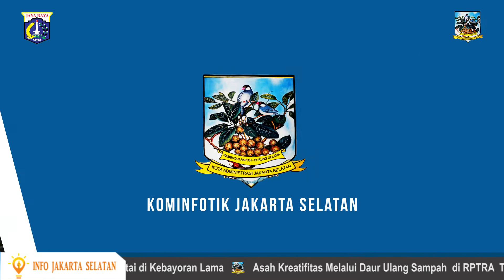Workshop Berbasis Koleksi Kantor Perpustakaan dan Arsip Jaksel - Rabu 24 Mei 2017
Pemkot Jakarta Selatan melalui Suku Dinas Perpustakaan dan Kearsipan Kota Jakarta Selatan dan Tim Penggerak PKK Jakarta menggelar Workshop Berbasis Eksplorisasi Tas Gaya Vintage, Rabu (24/5) di Ruang Serbaguna Kantor Walikota Jakarta Selatan
Kegiatan Workshop Berbasis Koleksi Tersebut dibuka secara langsung oleh Asisten Adm Kesra Kota Jakarta Selatan H Ma'mur didampingi Kepala Bazis Jaksel Sutriana Lela dan Wakil Ketua 3 TP PKK Jakarta Selatan

Asisten Adm Kesra Kota Jakarta Selatan H Ma'mur yang membuka acara tersebut mengatakan, dirinya ingin agar para peserta, mendapatkan ilmu yang bermanfaat, sehingga kedatangan mereka untuk mengikuti acara ini, tidak menjadi sia-sia.

Ma'mur juga mengimbau kepada para peserta, agar selalu menambah pengetahuan, dengan banyak membaca buku di perpustakaan. Pasalnya, peran perpustakaan dinilai sangat penting bagi mereka yang kesulitan untuk mencari sarana penunjang dalam menggali ilmu lebih jauh lagi.